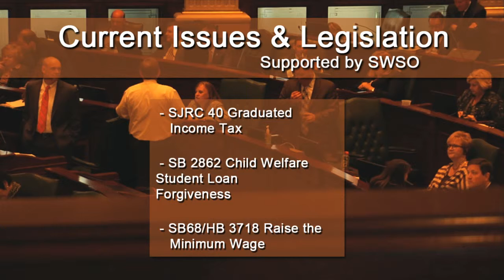Advocacy Day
Nikki Daily Producer/Writer/Director
Package details SWSO trip to Springfield for Advocacy Day.